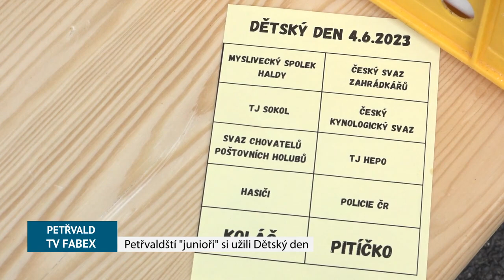Petřvald - Den dětí, 4.6.2023